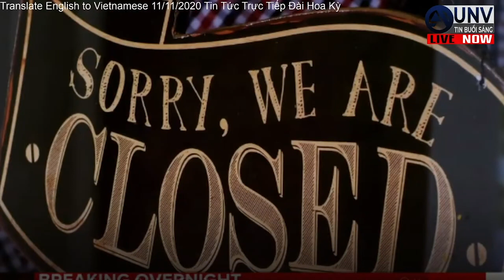50 TIỂU-BANG gia tăng NHIỄM TRÙNG cao nhất từ trước đến nay Ở HOA KỲ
Tất cả 50 tiểu-bang hiện đang báo cáo tình trạng nhiễm trùng đang gia tăng. Đất nước chứng kiến số ca hàng ngày cao nhất từ trước đến nay. Tin Tức Trực Tiếp Đài Hoa Kỳ